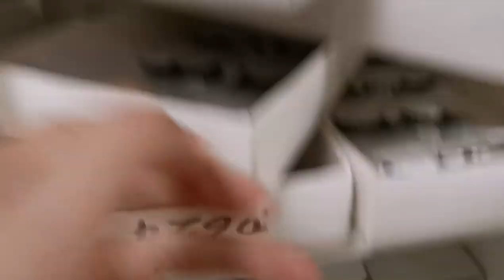Yumeng Eye Lashes Wholesale Private Label Your Own 3D 25mm Mink EyeLashes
Yumeng eyelashes factory, as a mink lash vendors that always keep providing customers with the most beautiful eyelashes, enables every girl to experience beautiful confidence and make beauty more simple. Here, there are some thick long 25mm mink lashes, mink lash packaging ideas, 3d mink lashes, short eyelashes, natural handmade eyelashes, which is the paradise of crazy eyelashes.

All mink fur used in making Wyoming 25MM longer eyelashes is the premium one we've chosen.
Each fur is thick to thiner gradually from the root, which has a very beautiful tapered tip.

 So the finally 25mm lashes on the eyes gradually blend into the eye skin from thick to lighter as well, which makes the eyes look very graceful and fluttering in the moment of eye opening and blinking.

However, there're some other eyelashes are made of broken material without any tapered tip, just like a line, which looks like a black mass on the eyes. It looks not natural, just like the eye shadow is not evenly spread.

The Wyoming flutter feeling with the lifting feeling of the outer corners help the makeup look charming and gorgeous.
It's be recommended if you have a date tonight.

Yumeng lashes can do any customzied style lashes with available materials.